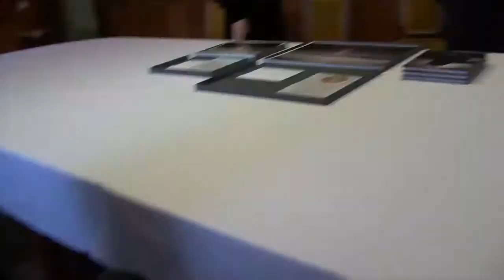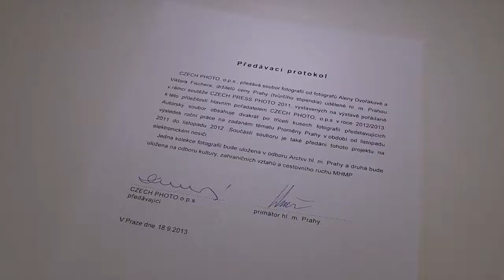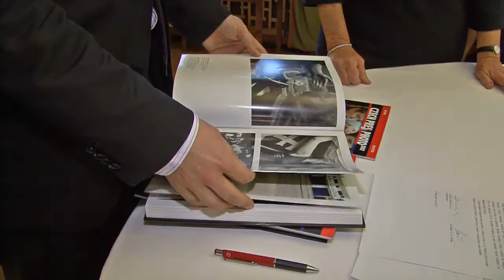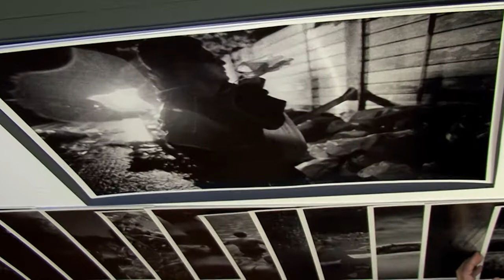Převzetí Grantu Prahy Czech Press Photo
Držitelé Grantu Prahy Czech Press Photo (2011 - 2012) Alena Dvořáková a Viktor Fischer předali 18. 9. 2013 výsledné práce primátoru Prahy RNDr. Tomáši Hudečkovi v jeho rezidenci za přítomnosti ředitelky CPP Daniely Mrázkové. Fotografie Grantu Prahy jsou na téma "Praha - velkoměsto a voda"? Autor videa Oleg Homola.